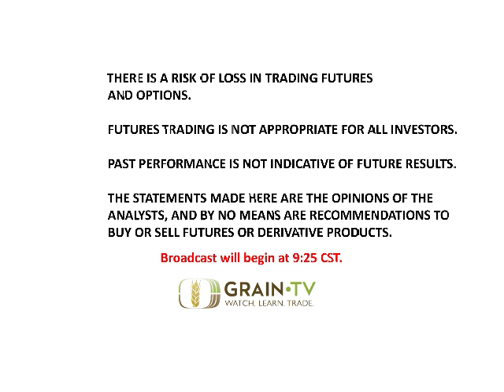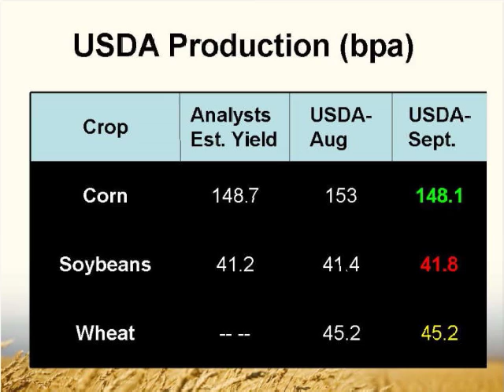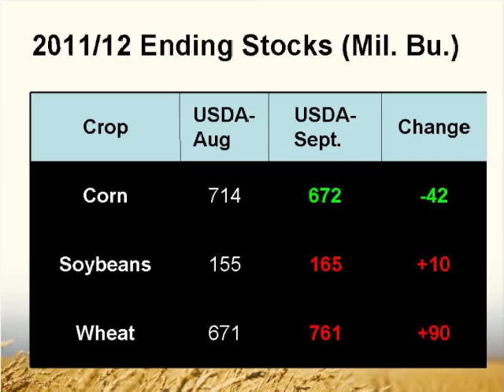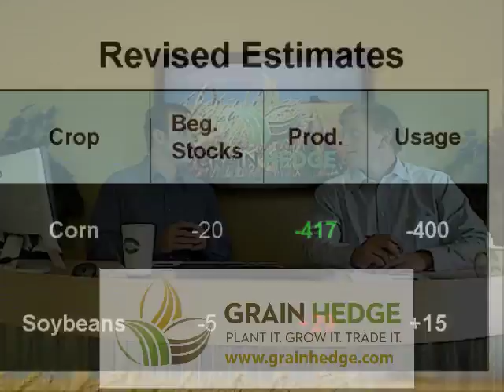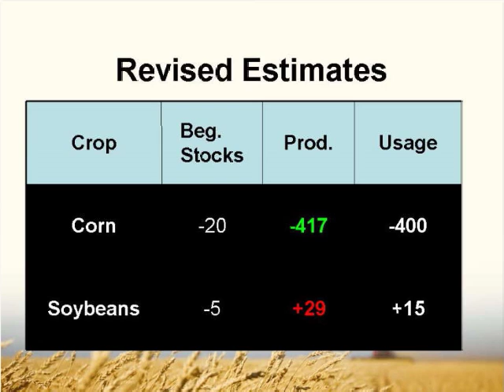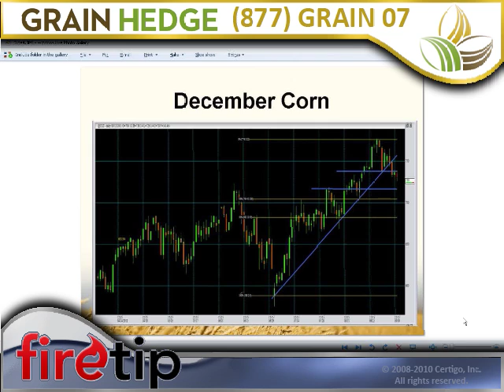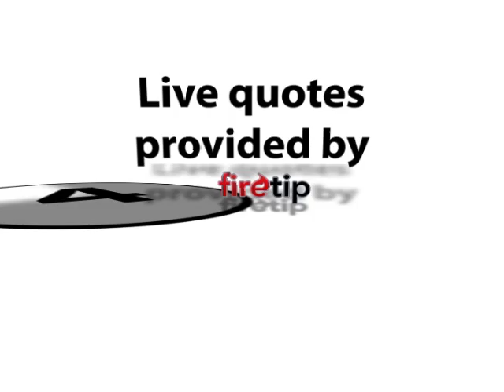GrainTV - September 12th, 2011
GrainTV went live this morning for coverage of the USDA Supply and Demand report the market had as been waiting for. Corn yield estimates were revised sharply lower, down 5 bushels per acre, beans were actually up slightly, and wheat projections remained unchanged. Beans and wheat are really taking it on the chin in this morning's trade, but we have seen corn hold steady as the market was expecting this report to show much lower yield projections.